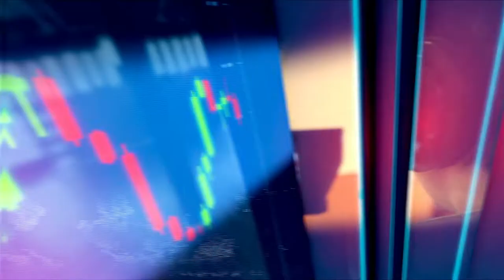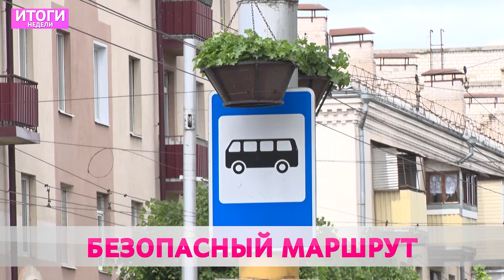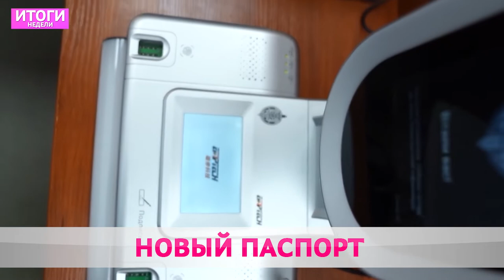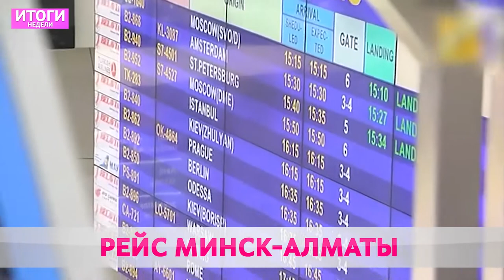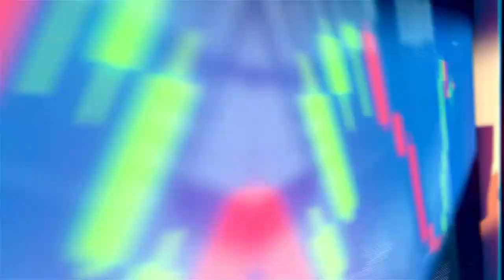Итоги недели 06 06